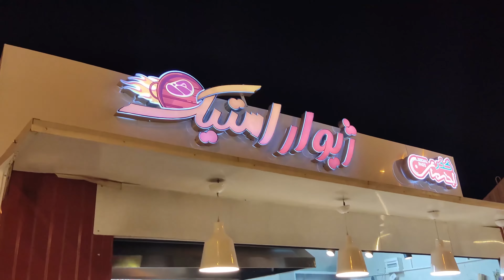delicious steak in iran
Hello everyone, in this video we showed you the steak food, which is one of the most famous and delicious food in the world. But this steak is made in Iran and in one of the shops in Tehran, which makes this steak very delicious and if you travel to Iran and try this steak, you will definitely enjoy it.